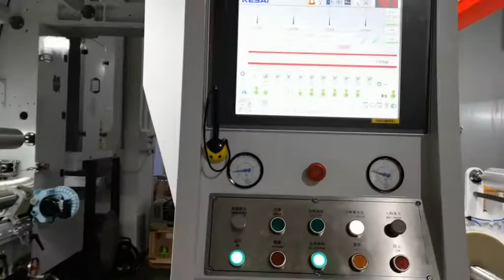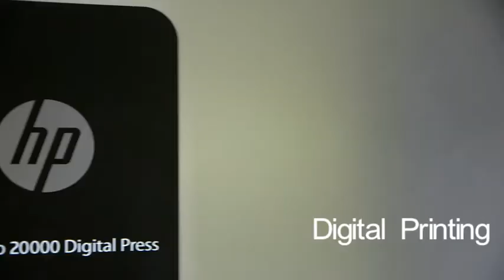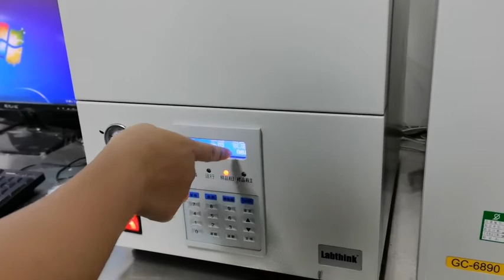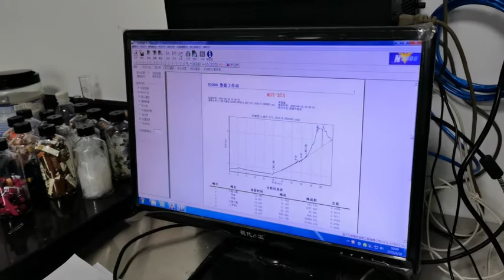Printing and testing of compostable bags| Bio Back Factory Tour | Biodegradable bags stretching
One such business is a biodegradable plastic bag manufacturing business. The biodegradable plastic bag manufacturing business. In this video, we will give a tour of our printing HP  Indigo 20000 digital press, and also we will take you around our stretching test labs.
Compostable Bags Manufacturing.
Compostable Bags printing machines
Compostable Bags stretching test lab
Compostable bags factory.